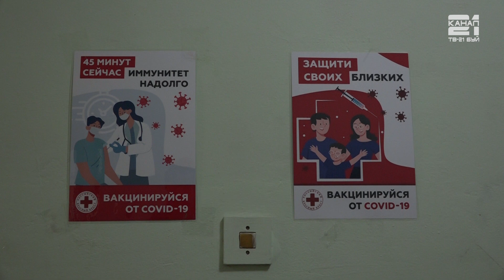Здравоохранение: вакцинация против коронавируса.